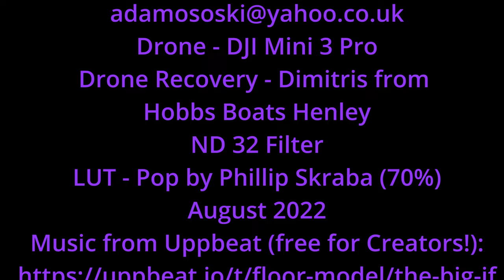Temple Island to Henley Bridge Aug 2022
Temple Island to Henley Bridge
Pilot - Adam Ososki
Drone - DJI Mini 3 Pro
Drone Recovery - Dimitris from
Hobbs Boats Henley
ND 32 Filter
LUT - Pop by Phillip Skraba (70%)
August 2022
Music from Uppbeat (free for Creators!):